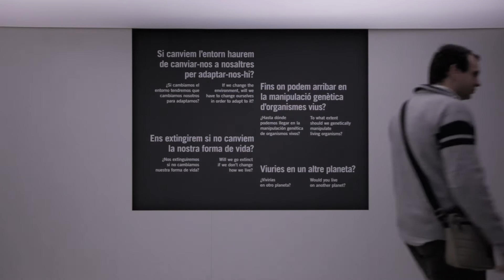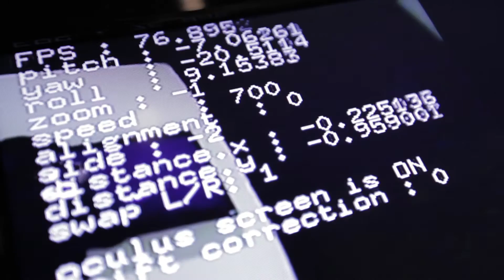¿Dónde están los límites del ser humano? | CIENCIA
Explora los límites del ser humano. Una exposición reflexiona sobre el futuro de la especie y las fronteras éticas de la ciencia y la tecnología